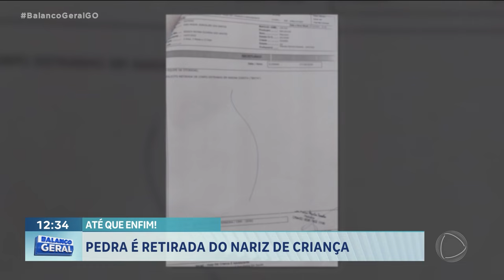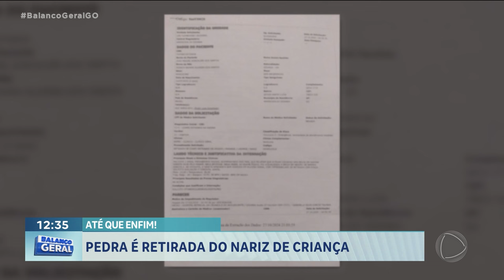ATÉ QUE ENFIM! PEDRA É RETIRADA DO NARIZ DE CRIANÇA